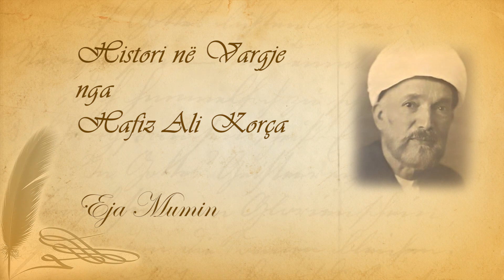Histori në vargje 02 Eja o besimtar